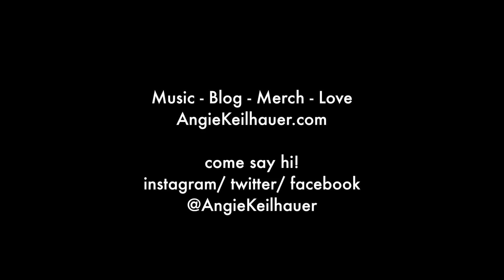Space Cowboy- Kacey Musgraves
AngieKeilhauer.com

come say hi! @angiekeilhauer

Lyrics:
[Verse 1]
You look out the window
While I look at you
Sayin' I don't know
Would be like saying that the sky ain't blue
And boots weren't made for sitting by the door
Since you don't wanna stay anymore

[Chorus]
You can have your space, cowboy
I ain't gonna fence you in
Go on ride away, in your Silverado
Guess I'll see you 'round again
I know my place, and it ain't with you
Sunsets fade, and love does too
Yeah, we had our day in the sun
When a horse wants to run, there ain't no sense in closing the gate

[Verse 2]
After the gold rush, there ain't no reason to stay
Shoulda learned from the movies that good guys don't run away
But roads weren't made to not go down
There ain't room for both of us in this town

[Chorus]
So you can have your space, cowboy
I'll see you around again
'Cause I know my place, and it ain't with you
We had our day in the sun
When a horse wants to run, ain't no sense in closing the gate
So you can have your space